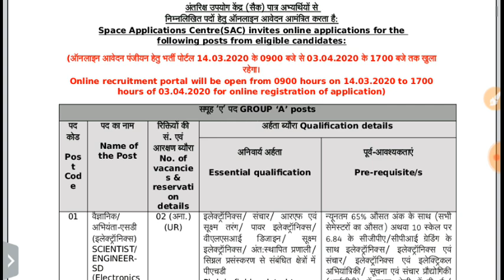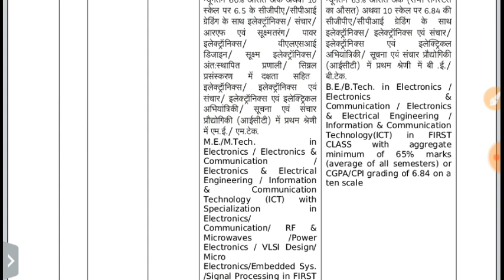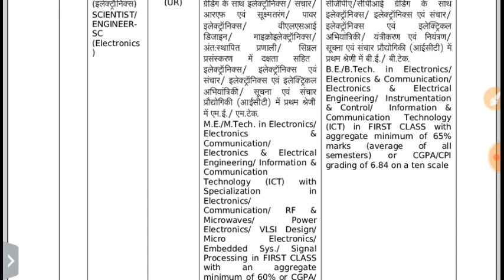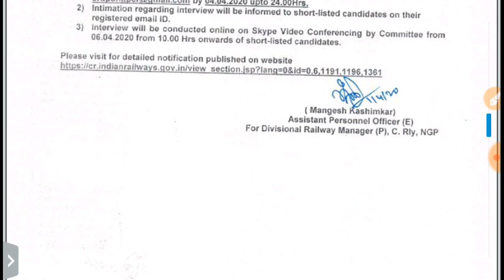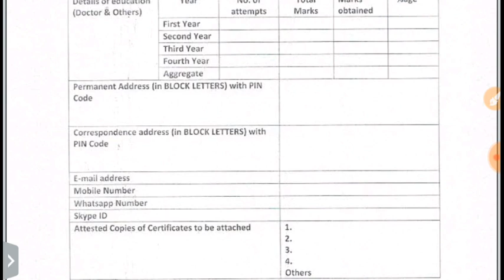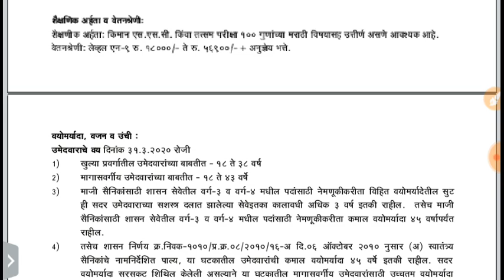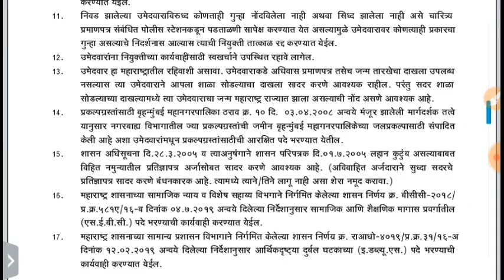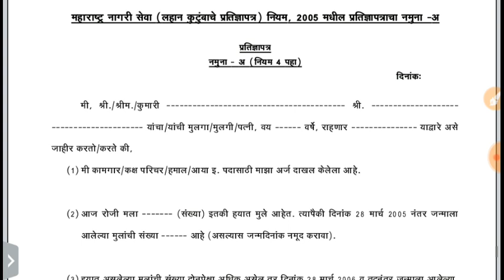Government jobs 2020 ||New vacancy 2020 || Railway vacancy 2020 || job updates || newNews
government jobs 2020 telangana
government jobs 2020 in maharashtra
government jobs 2020 in karnataka
government jobs 20 20 in tamil nadu
government jobs
government jobs 2020
government velai kidaika pariharam
government velai vaippu
government velai vaippu 2020
government vocabulary
government video
government vs private
government vs private job
government vacancy
government vs private school
job vacancy,
job knowledge,